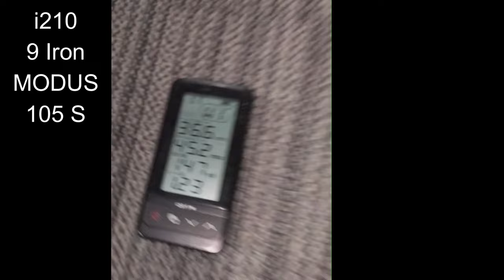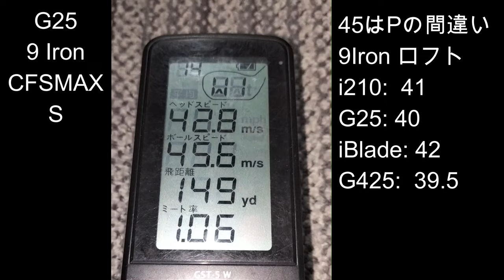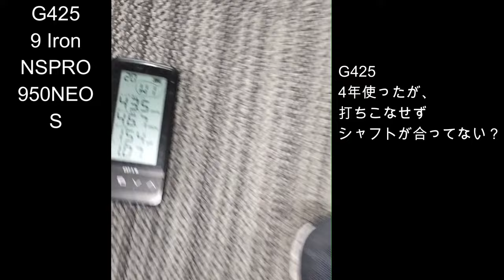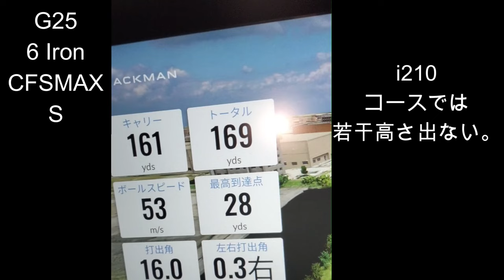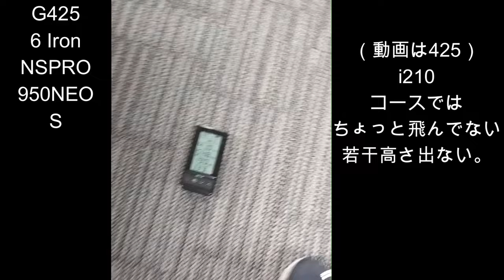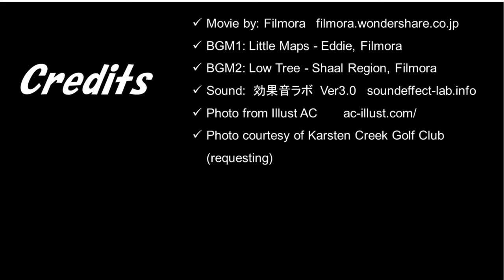i210導入！難民から国民へ[シングルゴルファーVLOG#25]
近所のハードオフでまさかの掘り出し物発見！ G25, iBlade,G425と打ち比べてみる。